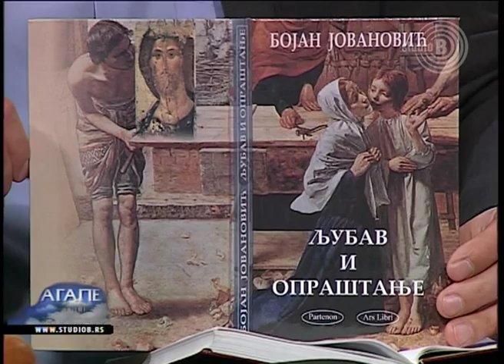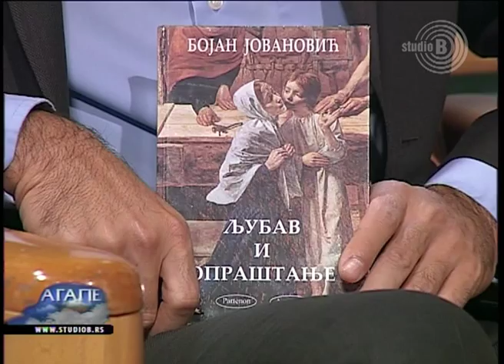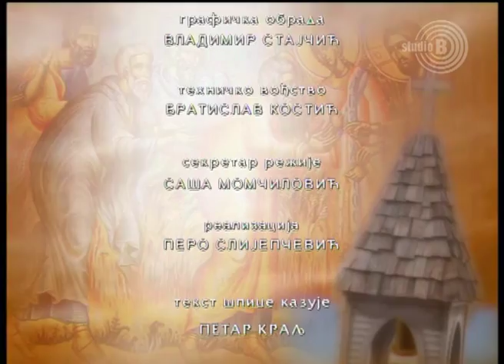Bojan Jovanovic - Ljubav i prastanje